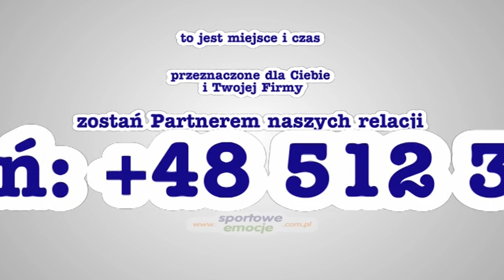Dospel CKM Włókniarz Częstochowa - Unibax Toruń bieg 6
★ Miedziński, Łaguta, Ward, Czaja 2:4 (21:15) ★ relacja z meczu - bieg po biegu - jest dostępna na stronie